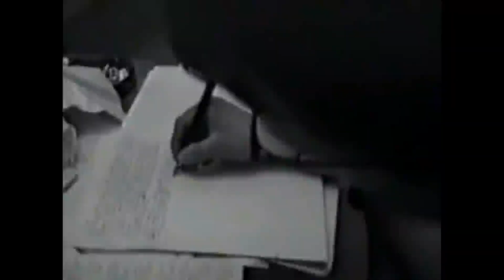twenty twenty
since youtube didnt make a rewind this year and I missed the chance of being featured as the most viewed and subscribed youtuber aswell as the best youtuber in the world, I decided to make whatever the fuck this is